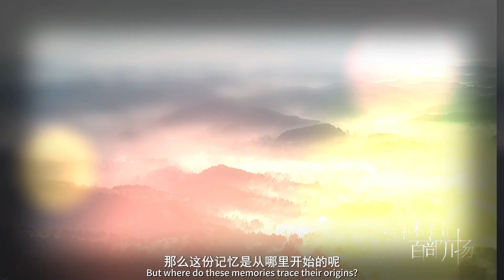石頭傳奇Legends Carved in Stone